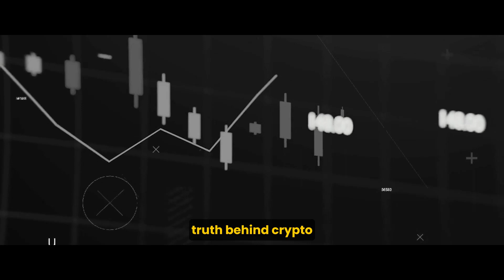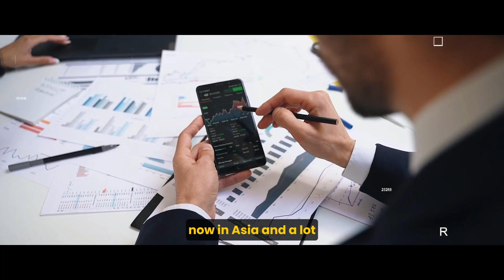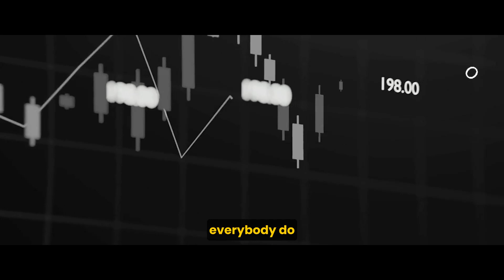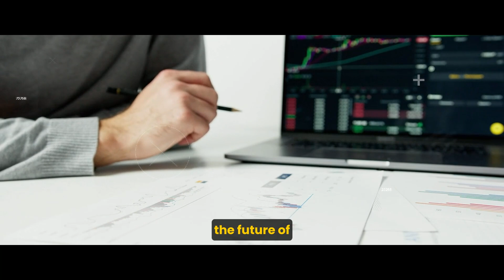"This BITCOIN Opportunity Is 100x Bigger Than Anything You've Ever Seen" - Brian Rose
In this video, Brian Rose, one of the biggest entrepreneurs and supporters of Bitcoin will explain why This BITCOIN Opportunity Is 100x Bigger Than Anything You've Ever Seen.
If you want to find out why Brian Rose thinks that bitcoin is our key to digital freedom, watch the video until the end...

Hope you enjoyed this video of Brian Rose.